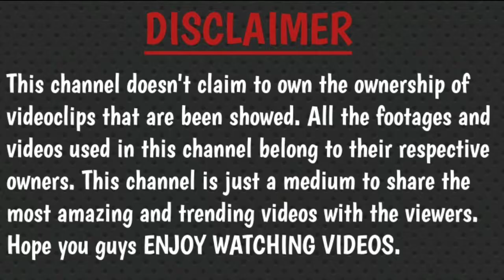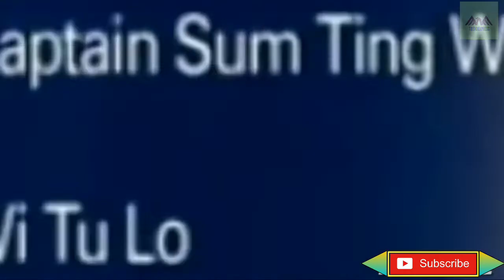MOST FUNNY LIVE TV 📺 BLOOPERS #2💥🔥🤣..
WHEN LIVE TV 📺 BLOOPERS #2.💥🔥🤣. (LOL).

I have put my best efforts to make this video very interactive and interesting , so that you would enjoy watching this video.

I will try my best to immediately remove it without any querrys .. : )

KINDLY CO-OPERATE WITH US .

 FOR BUSINESSES ENQUIRYS :-